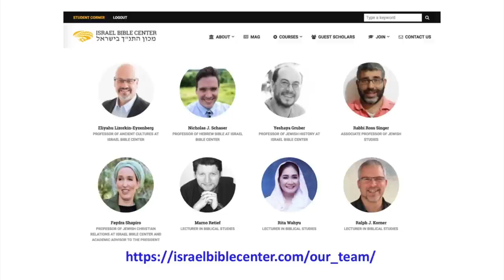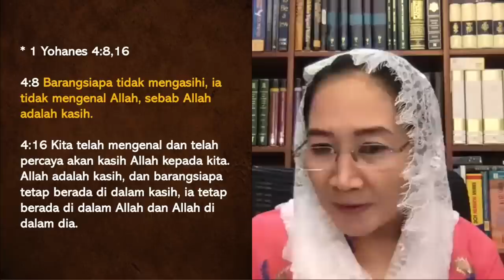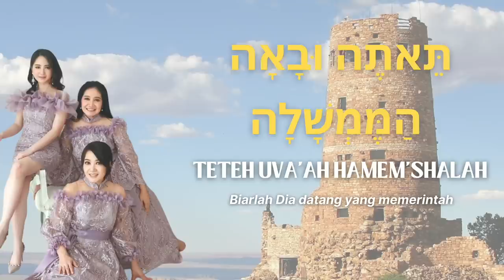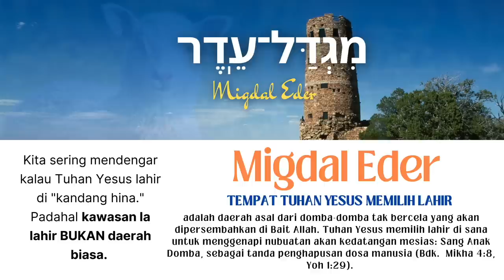CINTA ITU KUAT SEPERTI NYALA API TUHAN (Peringatan NATAL 2022 - CIRCLES Indonesia)